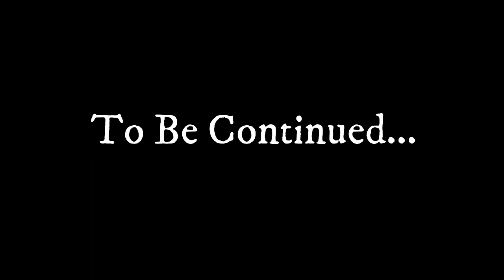Short WW2 film- Mayday Ep. 1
A U.S. Pilot Captain Albert Young is shot down over France and tries to evade the enemy.